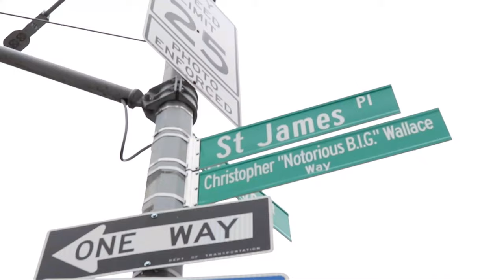Coffee Banana Cigarette | A Surf Documentary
A surf documentary exploring the life of Shawlin Tucker, a San Diego raised surfer making his transition to The Big Apple.

A film by Cameron Livesey, Logan Calder, Max Gorodontsev & Austin Jewell